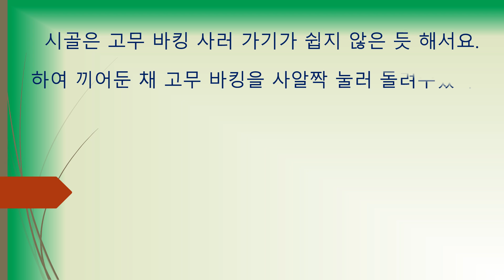압력솥 뚜껑 고무바킹 오래 쓰려면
있는 그대로  달을 가리키는 손가락

알뜰 살림 팁
제 소개가 늦었네요. 안녕하세요. 저는 평범한 집순이 단경이구요. 제 채널은 바쁘신 현대인들을 위해 인생의 지혜를 전해드리고 있습니다. 제 음성이 맘에 들지 않으시더라도 애교로 봐주세요. 더 노력할께요.